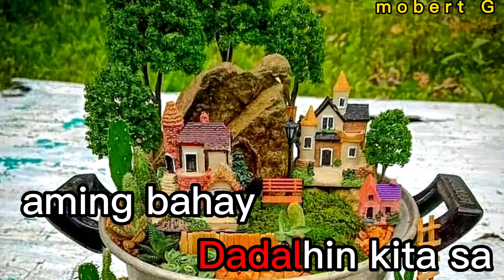JOPAY karaoke by:MayonnaisePH